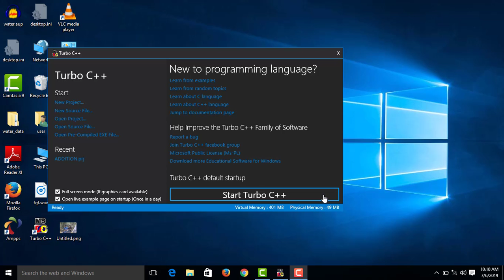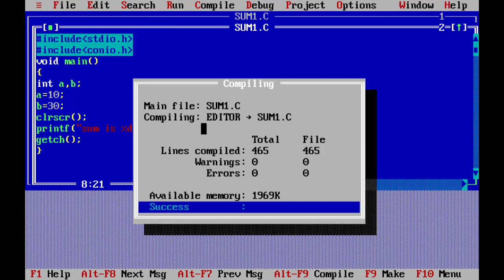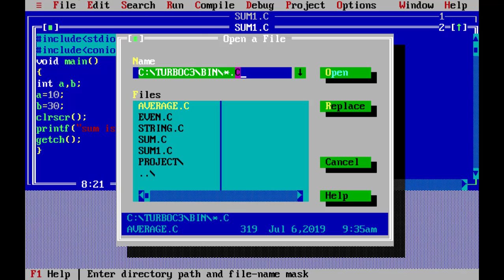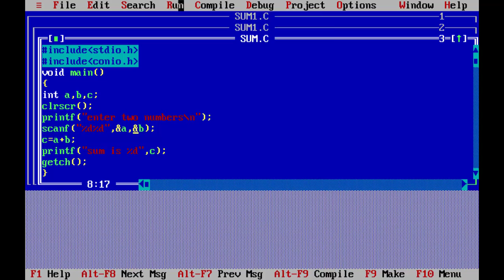Calculating Sum In C Programming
Simple Program To Find Sum - isanacademy
In this video you are gong to find sum in C .

For Complete Course:
C Programming :

Address: isanacademy
Caltex, Kannur
PIN - 670002